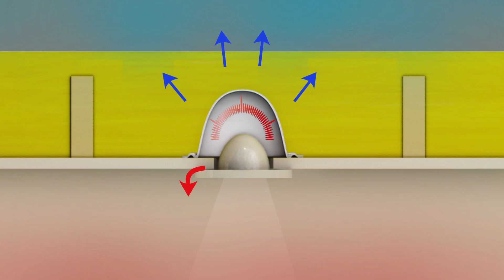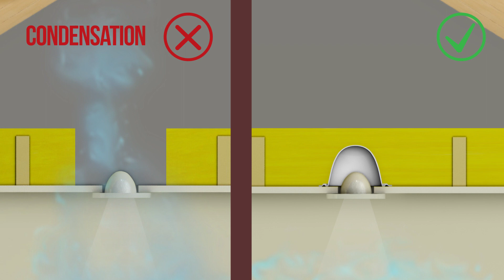Thermahood Downlight Covers - fitting downlight covers with insulation and downlights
How to fit downlight covers, insulation around downlights, how to insulate your home

Thermahood has been developed to be fitted over downlights which are situated in ceilings, to loft/attic.

It is known that downlights are a weak point in the fight against heat loss. This is due to several factors that include these weak areas are not currently insulated and the lights are not air-tight.

See below how fitting Thermahood (insulation over and around downlights) will save you energy and help make your home more comfortable.

Our product:

Allows you to insulate the area around and over Thermahood giving you extra savings on your energy bill

Made from flame retardant material, Thermahood  provides a safe seal that also contains the ambient heat from the light

Allows you to seal around the downlight and reduce draughts

Allows you to fit more insulation which means reduced heat loss

Meets requirements for Building Regulation 2.3
C2 - Condensation
L1 - Insulation And Air Leakage
E1 - Sound Protection

Improves air quality in living areas by reducing the air flow from loft

Works in tandem with heat recovery systems (controlled air flow)

Conforms to BS 5250 : 2011 : 3-3

Reduces fire risk from household storage items, e.g. Christmas decorations placed on down-lights

Manufactured from recyclable flame-retardant materials

Once fitted product is maintenance free

Can be fitted quickly and easily by anyone, i.e. a real DIY product

Can help reduce noise entering and escaping through down-lights

Is used as a downlight cover or firehood for over downlights to loft ceilings

Can prevent spiders and other insects entering living areas through down-lights

Downlights and Loft Insulation together in the ceiling to the loft are a source of heat loss for home owners and of-course concern of how to treat these thermally weak light fittings. Thermahood is a quality product developed to resolve these problems.